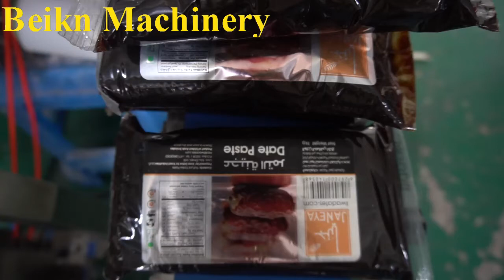Automatic Date Ball Making Machine,Energy Ball Production Line